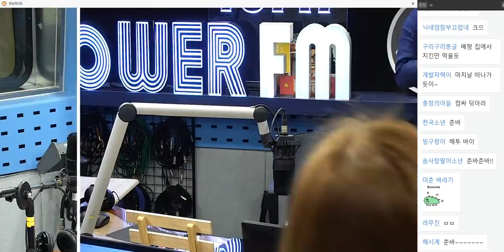20190423 배성재의 텐 불편 불편 with 해투여신 윤태진 (우리 배디 검버섯아니라 흑자라구요) 보는 라디오